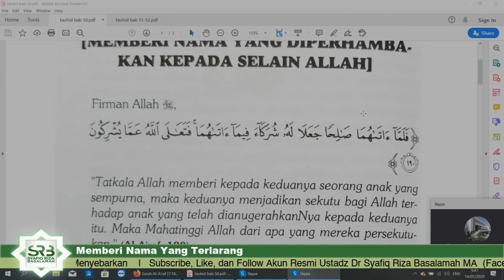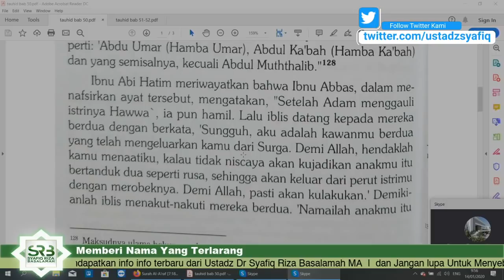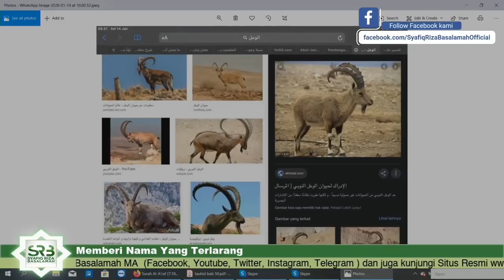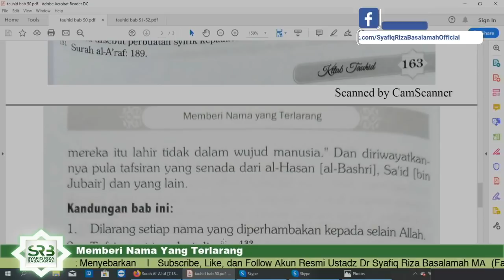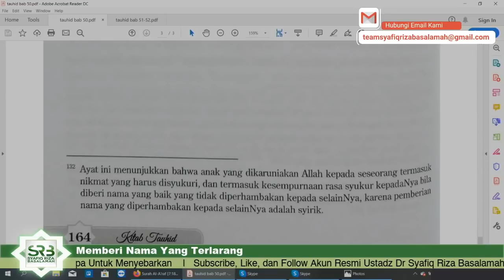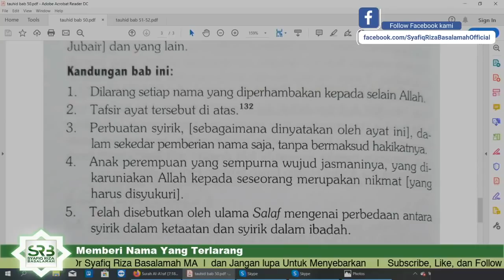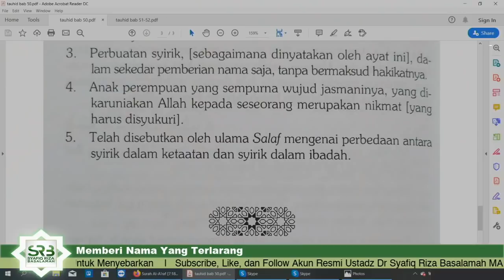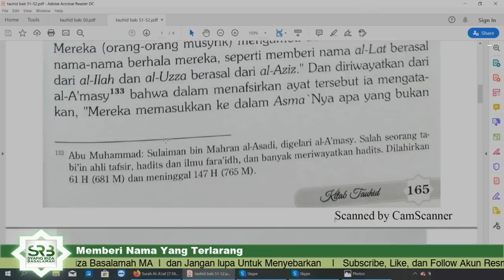Memberi Nama Yang Terlarang - Ust. Dr. Syafiq Riza Basalamah, M.A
Ulama sepakat mengahramkan setiap namayang di perhambakan selain kepada Allah, seperti Abdu Umar, Abdul Ka'bah, Abdus Syams kecuali Abdul Mutholib
Silahkan bergabung dan mendapatkan tulisan, audio, video serta jadwal kajian Ust. Dr. Syafiq Riza Basalamah di: Facebook: Syafiq Riza Basalamah Official /